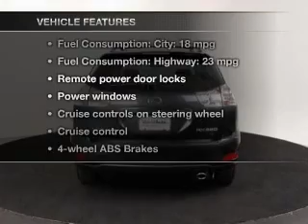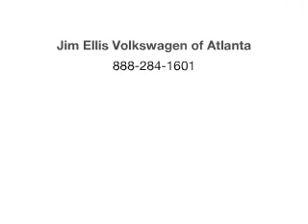2009 Lexus RX 350 - Atlanta GA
Year: 2009
Make: Lexus
Model: RX 350
Trim: Base
Engine: 3.5 liter 6 cylinder 24 valve
Transmission: 5-Speed Automatic
Color: Smoky Granite Mica
Mileage: 37706
Address:
5901 Peachtree Industrial Blvd